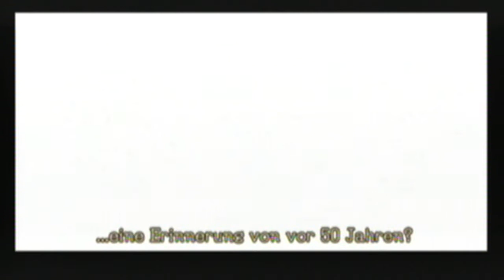Let´s Play Pandoras Tower [German/Blind] - Part 23 - Vision der Vergangenheit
Part 23 - Vision der Vergangenheit
LIES MICH! BITTE LIES MICH!!! ICH BIN WICHTIG!

Durch den einsturz von Fraps ist dieser Part nur 7 Minuten lang! Ich entschuldige mich dafür! Und werde versuchen das Problem zu lösen!